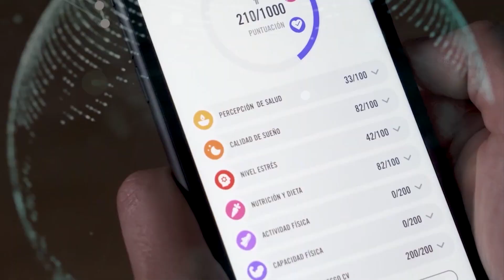Rueda de prensa: Tomeu Nadal (29/11/2021)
El portero muestra "la ambición" ante la Copa, reconociendo que "estoy con ganas de volver a sentir lo que se siente cuando juegas un partido"